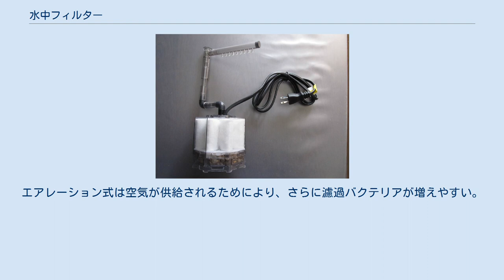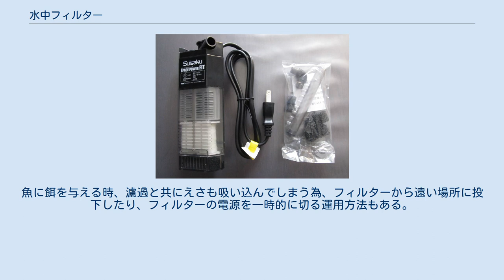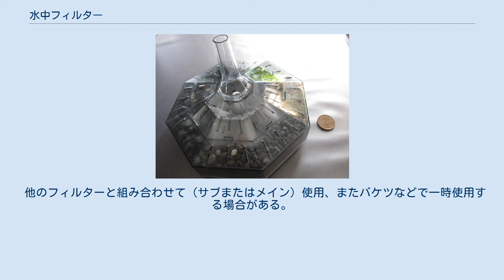水中フィルター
エアリフト式外観 使用中のエアーリフト式で汚れとバクテリアが付いている。
 水中フィルター（すいちゅうフィルター）とは観賞魚用のアクアリウム水槽内（水中）に設置するフィルター（ろ過装置）の一種である。
構造が単純であるために壊れにくくメジャーである。
インペラー式は水中に設置し二酸化炭素を逃がさないため水草飼育にも適している。
 筐体の多くは角柱あるいは円柱型をしており、水の吸込み穴やスリット類、濾過部、水を送る部分に分けられ、上部にろ過された水が出る煙突状の筒が排水部となっているものが多い。
ろ材の汚れ具合が見えるように筐体は透明または半透明になっている。
本体のサイズは直径7センチ程度から大きくても20センチほど。
材質はポリスチレン、ABSが一般的。
 底面や側面などに水槽内の水を取り込む穴があり、濾過は、繊維素材、吸着素材、砂利などによって行われ、これらに汚れや濾過バクテリアが付着する。
筐体内では水槽水が中で複雑な動きをし、多方向から水を取り込むことで小型でも高い濾過性能が得られるように工夫されている。
 水槽水を取り込み排出する機構は二種類ある。
 エアーリフトとはエアーポンプによるエアレーションを利用したもので、エアーストーンによる気泡によって底面から上部排出パイプ部へ水を送る。
空気をエアーポンプなどからエアホースで送り、排出パイプ内の下部分に設置したエアーストーンから細かい泡を発生して水を送る方式。
別名は「投げ込み」であり、最もメジャーとなったろ過装置の一つである。
強いエアレーションを兼ねる。
 水中ポンプにより飼育水を吸込み排出する方式。
エアーリフト式フィルターと同じように本体を水中に設置し使用するが、エアホースが必要ではない一方、本機器自体に水中ポンプ用電源を必要とする点が異なる。
流量が多い為ろ過速度は速い。
 通常のろ材と活性炭カートリッジを組み合わせたもの ろ材は、スポンジ類、砂利、活性炭等各種であり、複数のろ材を組み合わせるカートリッジ式のものもある。
これは汚れを吸着・分解する為にある。
使用に伴いフィルター内にバクテリアが繁殖し、汚れを分解する能力が向上する。
エアレーション式は空気が供給されるためにより、さらに濾過バクテリアが増えやすい。
 各社モデル毎の構造により異なるが、フィルター内の水が上方へ流れ出すことにより、底面の穴から砂利を通り物理ろ過、または側面の穴からろ材を通り物理ろ過されながら水槽内の水が導入される。
この際、フィルターについた汚れが生物分解・化学分解される。
エアーリフト式は、エアストーンによる爆気で、さらにろ過が促進される。
 底砂に埋めて使用する事を前提としたもの 通常は水槽の底に設置するが、底砂（砂利）に埋める場合もある。
水の流れを調整するためには追加のパイプを接続する。
ろ材の汚れがひどくなってきたら、洗って再利用する。
その際は、洗剤を使用せず飼育水などを利用して軽く洗い、バクテリアの死滅を防ぐ。
魚に餌を与える時、濾過と共にえさも吸い込んでしまう為、フィルターから遠い場所に投下したり、フィルターの電源を一時的に切る運用方法もある。
 他のフィルターと組み合わせて（サブまたはメイン）使用、またバケツなどで一時使用する場合がある。
 水中フィルターを底面式フィルター用ベースに接続して使用する方法がある。
これは、底面式フィルター単体より大きな濾過能力を持つ。